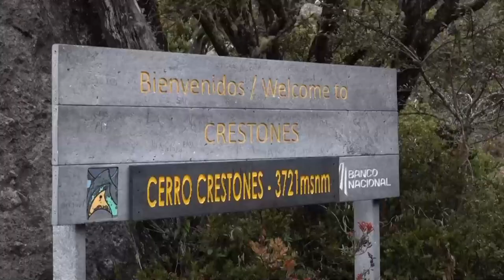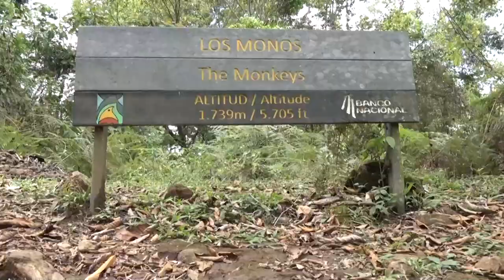Postulan al Chirripó para buscar el estándar de efectividad de manejo